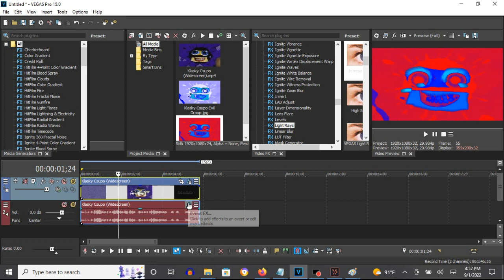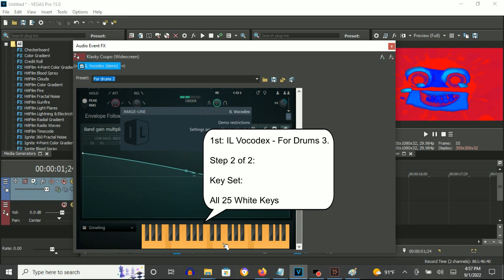How To Make For Drums 3 On Vegas Pro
How To Make For Drums 3:

(VideoFX)

1st: Gradient Map - For Drums 3.

0; R: 255, G:    0, B:   0, A: 255
1; R:   0, G:    0, B: 255, A: 255
2; R:   0, G:  255, B: 255, A: 255

2nd: Light Rays - Intense Light Rays

(AudioFX)

1st: IL Vocodex - For Drums 3

Step 1 of 2:

IL Vocodex Preset: For Drums 2

Step 2 of 2:

Key Set:

All 25 White Keys

Effect by (GreyCatLogoEditor)

(NEW EFFECT) Klasky Csupo in For drums 3
4,856 views